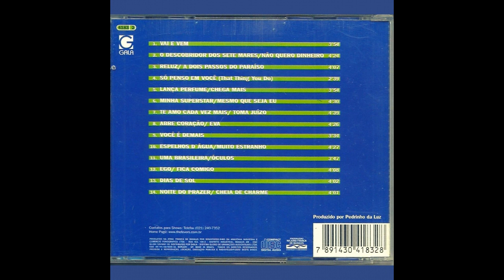Lança Perfume/Chega Mais (The Fevers|1998)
05 Lança Perfume/Chega Mais (The Fevers|1998)

Faixa do CD The Fevers,  "Fevers 98 - Vem Dançar", de 1998.
MÚSICAS DO CD:
01 Vai E Vem / 02 O Descobridor Dos Setes Mares/Não Quero Dinheiro (Só Quero Amar) / 03 Reluz/A Dois Passos Do Paraíso / 04 Só Penso Em Você / 05 Lança Perfume/Chega Mais / 06 Minha Superstar/Mesmo Que Seja Eu / 07 Te Amo Cada Vez Mais/Toma Juízo / 08 Abre Coração/Eva / 09 Você É Demais / 10 Espelhos D'Água/Muito Estranho / 11 Uma Brasileira/Óculos / 12 Ego/Fica Comigo / 13 Dias De Sol / 14 Noite Do Prazer/Cheia De Charme.